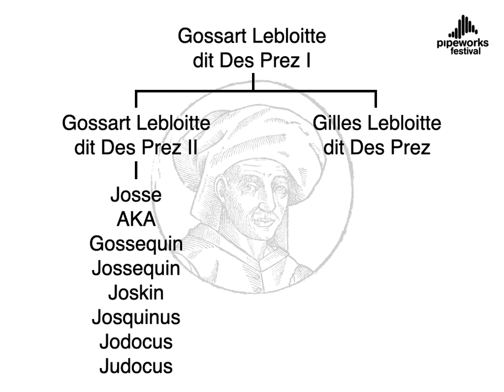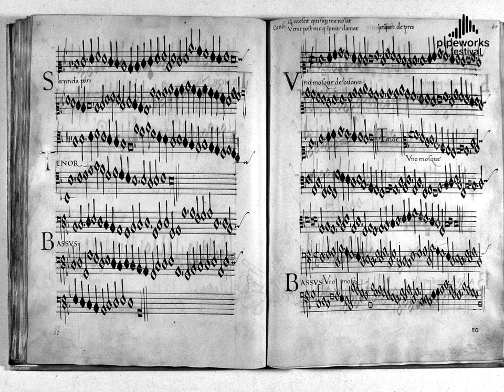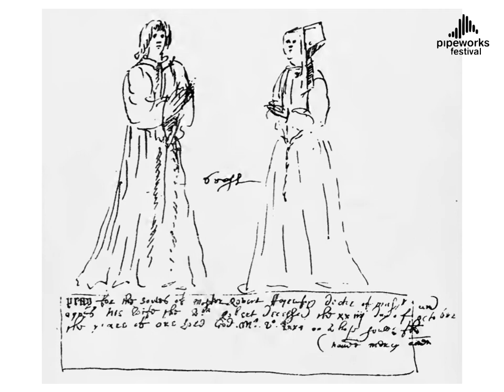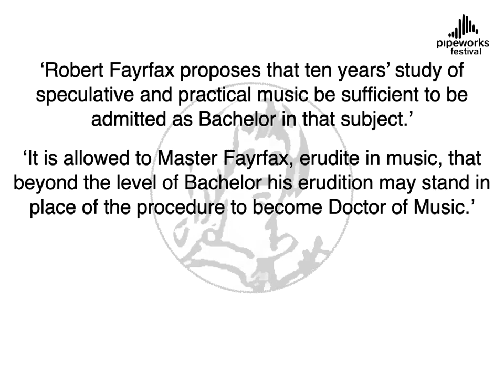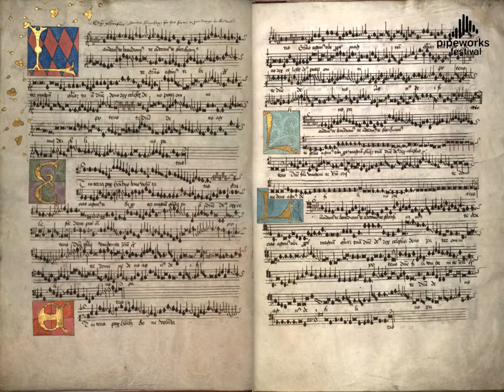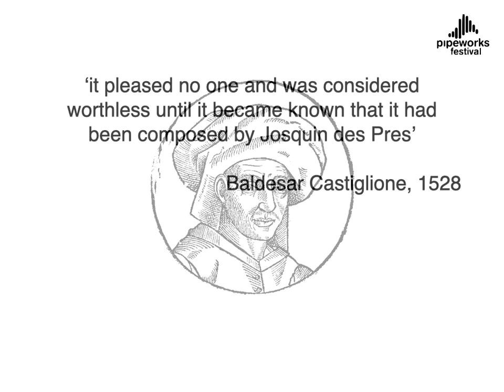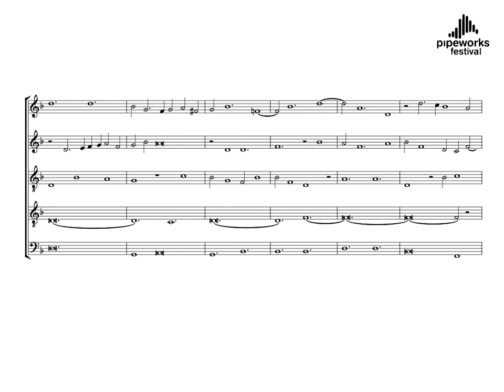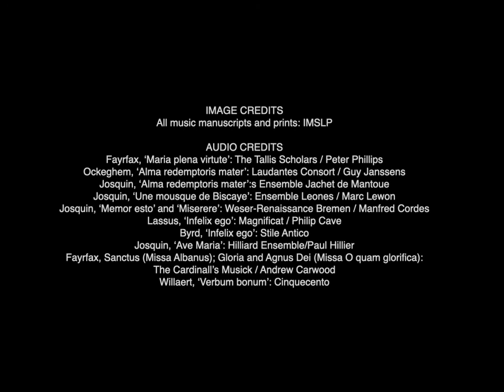Josquin des Prez and Robert Fayrfax: Two Musical Quincentenaries with Andrew Johnstone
PIPEWORKS AUTUMN FESTIVAL 2021.. A Festival of Anniversaries

Andrew Johnstone speaks on the music of Josquin des Prez and Robert Fayrfax, the 500th anniversaries of whose deaths fall this year. Andrew Johnstone is a native of Lancashire in the north-west of England. He studied organ first with the distinguished blind teacher John Robinson and later with Thomas Trotter, organist to the City of Birmingham, and read music at Oxford University Since settling in Dublin in 1989, Andrew has served as assistant organist at St Patrick’s and Christ Church cathedrals and as a lecturer in music at Trinity College. In 2015, he was appointed assistant director of music at St Bartholomew’s, Clyde Road. He has performed throughout Ireland and the UK, as well as in France, Germany, New Zealand and the United States. His recent research has focused on issues of pitch in the performance of Tudor music.